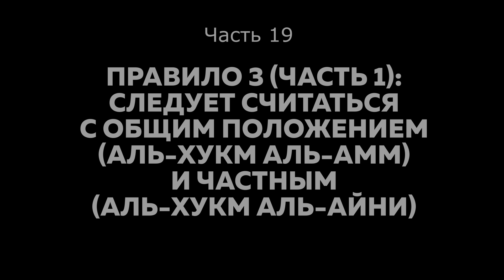19. Правило 3 (часть 1): Следует считаться с общим положением и частным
🚩 ВКонтакте 🚩 Серия лекций «Правила вывода людей из саляфии». Часть 19: Правило 3 (часть 1) — Следует считаться с общим положением (аль-хукм аль-амм) и частным (аль-хукм аль-айни).

Автор: Ринат Абу Мухаммад.

В наше время мы видим, что появились молодые люди, только накануне принявшие Ислам, которые возложили сами на себя роль судей. И ладно бы, если бы они судили простых людей, однако они набрались наглости судить ученых, требующих знания и призывающих из числа приверженцев Сунны. Мусульманин, прежде чем начать судить людей, должен останавливаться у границ Всевышнего Аллаха. Данные лекции разъясняют основные правила вывода людей из манхаджа праведных предшественников — саляфии.

📌 Следите за новостями на канале в телеграм